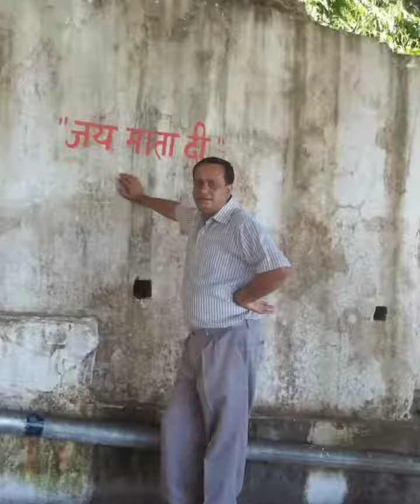वैष्णो देवी एवं शिव खोड़ी की यात्रा II Shakti Vadhera || हर हर महादेव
वैष्णो देवी एवं शिव खोड़ी की यात्रा 2012
हर हर महादेव।